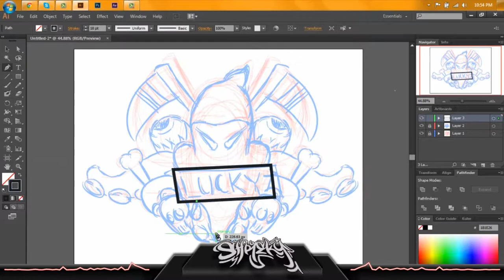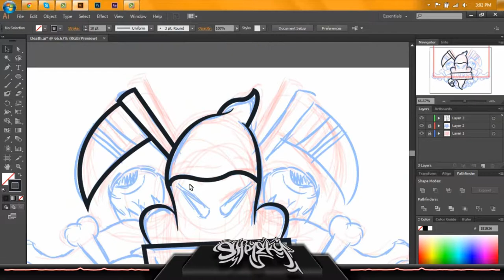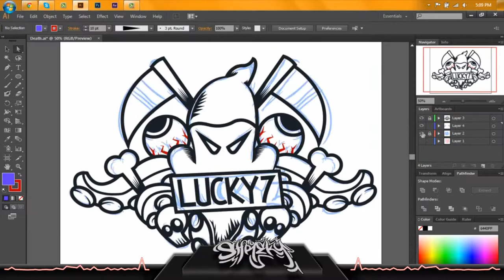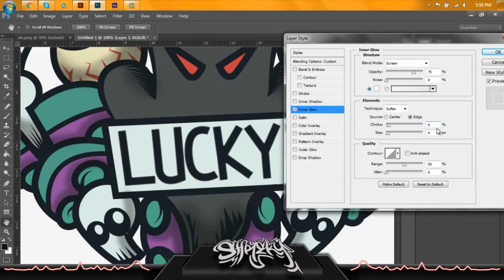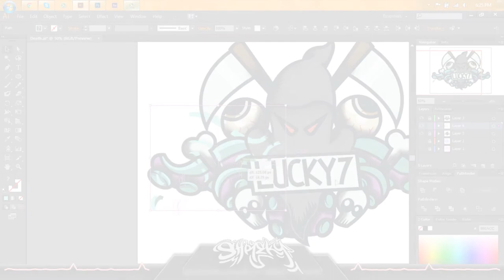HUZQI - "Lucky7 Death" [Shirt Design]